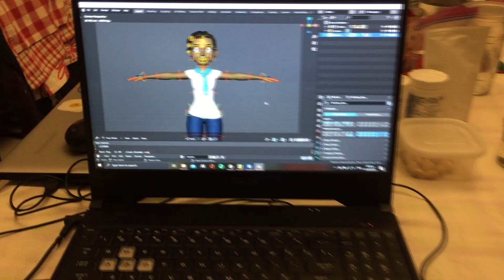I learnt 3D animation to remake this 1 video but not really because it's my own version of it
it's not a video it's a call for help